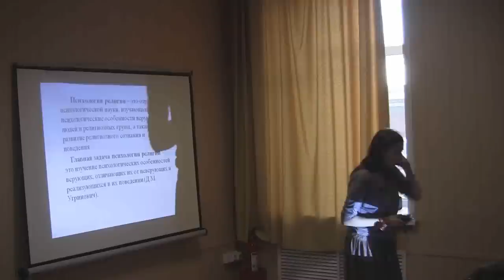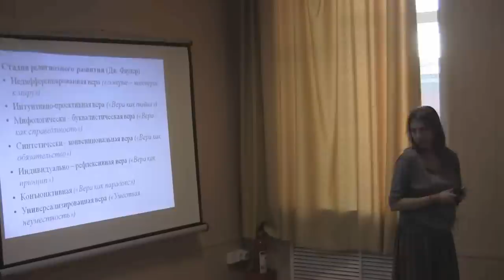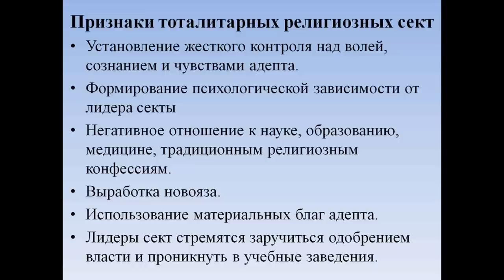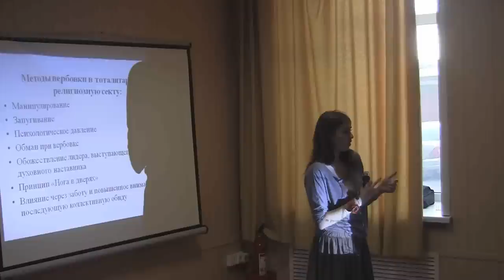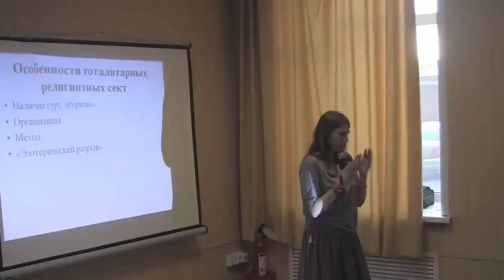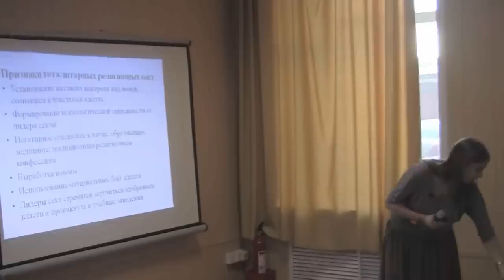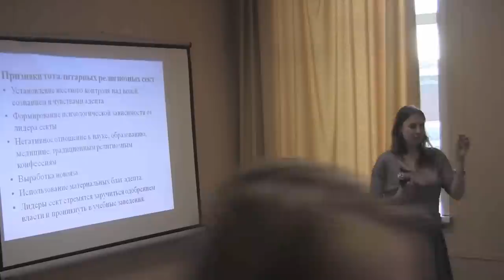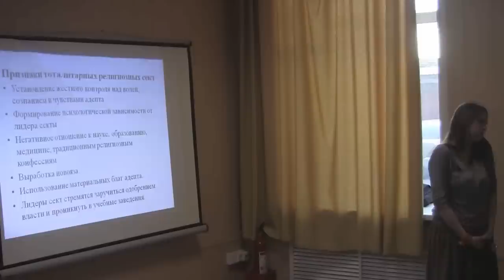Дарья Чумакова - Религия с точки зрения психологии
Кандидата психологических наук, доцента кафедры психологии развития и возрастной психологии КГУ Дарьи Чумаковой. Её выступление посвящено теме "Психология религии". Дарья рассмотрит с точки зрения психологии религиозную веру и особенности сект. Группа в Вконтакте